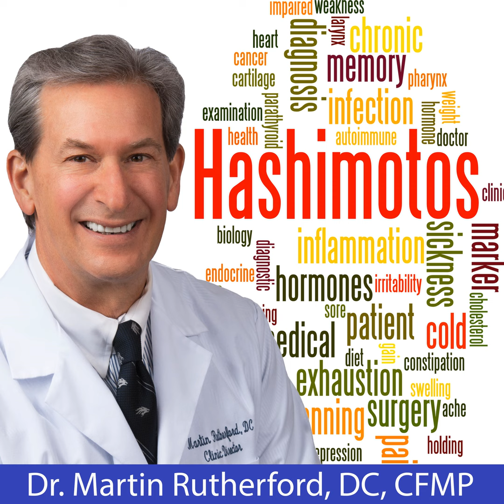Hashimoto’s and Sodium Intake - Dr. Martin Rutherford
The topic is sodium intake with Hashimoto’s Thyroiditis, and i have a personal experience with this, so this is kind of a so.

I’m  happy to share this with you. I’m kind of interested to share this with  you. So there was there’s, a study that came out a couple years ago and  um. They they had 49 healthy people who they put on a low salt diet.

Then  they put them on a high salt diet, and then they followed that by a  high salt diet with potassium supplementation. So here’s. The deal 100  years ago, who knows maybe 60 years ago or or more, are potassium and  and and and and sodium all right, salt.

They balance each other  and they and they work to balance each of your electrolytes and they’re  like hugely important to your physiology. You have too much salt. Maybe  your blood pressure goes up. Maybe you get bloated there’s.

A lot  of bad things about too much salt okay, so they did a study and they  found, and then they measured blood chemistry relative to um white blood  cells, and they found that this one white blood cell called il17a.

It  just means that this is a blood cell. It’s, a white blood cell that  goes up when a person gets inflammation. Okay, it’s. An inflammatory  white blood cell would go up significantly in the blood after you have  high salt.

Now let me go back, i skipped over myself. So, like 60  to 100 years ago, the ratio was sodium, uh was like potassium eight,  sodium one uh and – and this was probably before processed foods and  restaurants got popular and all that type of stuff, because now the  ratio is 18 sodium to one potassium.

Did you get that okay, normal  potassium, before processed foods, all restaurants, salt, all that type  of stuff and everything potassium? Eight sodium one: proper ratio um?  Now it’s. Salt 18, potassium one! So that’s, bad! It’s, particularly bad  for Hashimoto’s.

Patients. What we found was that um, when they  expose these folks to potassium so people who so the people who took  salt, they had a they ended up. Taking a high salt meal and their sodium  went up even more when they were exposed to seven days of  supplementation.

1175 Harvard Way